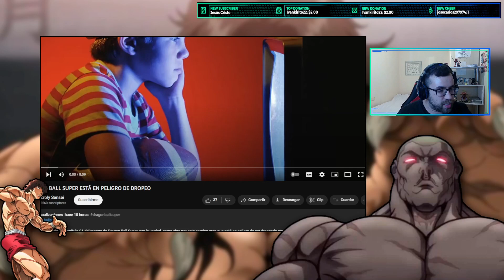¿Deberías DROPEAR DRAGON ball SUPER?